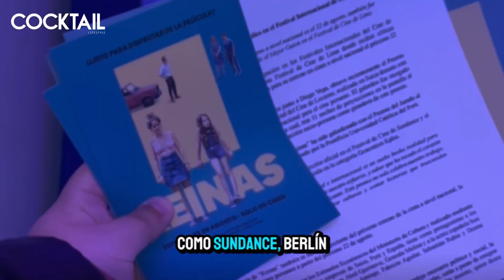Estreno de película peruana “REINAS” 👑🙌🏼🎥🎬🩷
🎬 ¡Llegó a los cines la película “Reinas” de Klaudia Reynicke! 🎥✨

El elenco cuenta con grandes talentos: Jimena Lindo, Luana Vega, Susi Sánchez, Abril Giurivoglio y Gonzalo Molina, junto a Tatiana Astengo, Fabrizio Aguilar, Sebastián Rubio y Denise Arregui. 👑✨

No te pierdas esta poderosa historia de amor, familia y resiliencia en los principales cines del país. 🎟️✨

Video y edición🎥: @casma_aylin